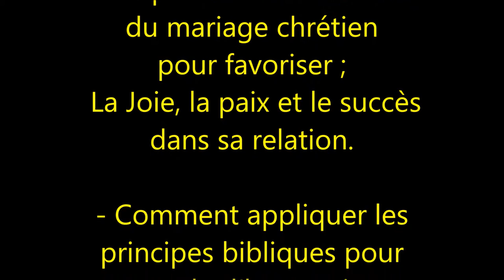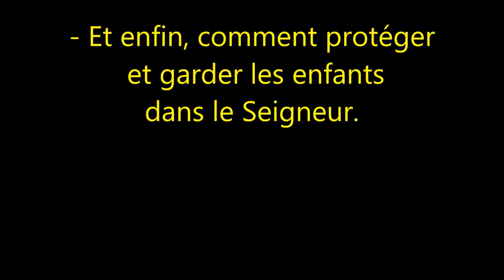PRIERE DE COMBAT #8 :PRIERE EN FAVEUR DES ENFANTS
Ésaïe 54:13                                                                                                                                                                                                                                                                                                                                     « Tous tes fils seront disciples de l'Éternel, Et grande sera la postérité de tes fils. »